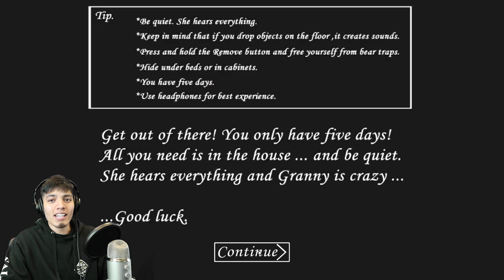GRANNY 2 OFFICIAL GAME 2019 *NEW UPDATE* Granny vs BALDI! BALDI vs GRANNY! GRANNY HORROR GAME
GRANNY BALDI! BALDI IN GRANNY HORROR GAME! GRANNY HORROR GAME

list=PLmXG5JxeMAwR1zfLkgu9KGIYBcEIGur7-